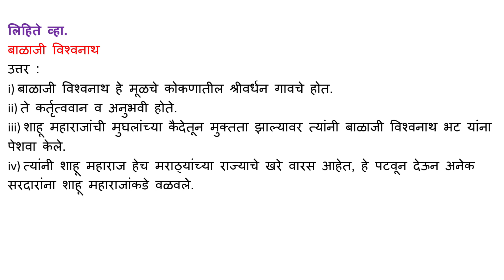लिहिते व्हा बाळाजी विश्वनाथ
उत्तर :

i) बाळाजी विश्वनाथ हे मूळचे कोकणातील श्रीवर्धन गावचे होत.

ii) ते कर्तृत्ववान व अनुभवी होते.

iii) शाहू महाराजांची मुघलांच्या कैदेतून मुक्तता झाल्यावर त्यांनी बाळाजी विश्वनाथ भट यांना पेशवा केले.

iv) त्यांनी शाहू महाराज हेच मराठ्यांच्या राज्याचे खरे वारस आहेत, हे पटवून देऊन अनेक सरदारांना शाहू महाराजांकडे वळवले.

बाळाजी विश्वनाथ,
बाळाजी विश्वनाथ,
बाळाजी_विश्वनाथ,